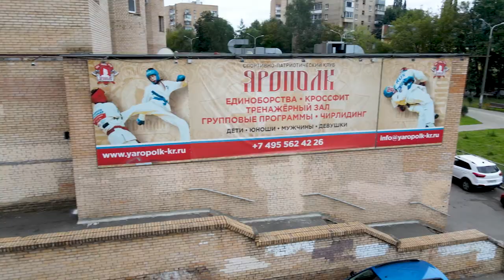ЗАКАЛИВАНИЕ, Красногорские моржи, Поездка клуба "ЯРОПОЛК" в купель, Шадриков Илья, 22.08.2021 г.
22 августа 2021 года клуб "ЯРОПОЛК" в количестве 13 человек выехал в купель в д. Дмитровское г/о Красногорск Московской области.
❗ Ждём всех желающих Красногорцев и спортсменов клуба присоединиться к нашим воскресным купаниям.

Водное закаливание имеет гораздо больше преимуществ. В этом списке значатся:
✅ увеличение работоспособности;
✅ устойчивость к различным заболеваниям (в том числе, простудного характера);
✅ повышение выносливости и способности организма быстро адаптироваться к изменяющимся внешним условиям;
✅ избавление от стрессов;
✅ улучшение общего самочувствия.